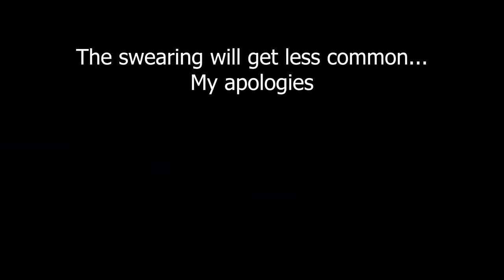This game is a joy to play! My first experience with Secret Agent Clank 1/2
How do you feel about Secret Agent Clank?

Wanna join the community discord?